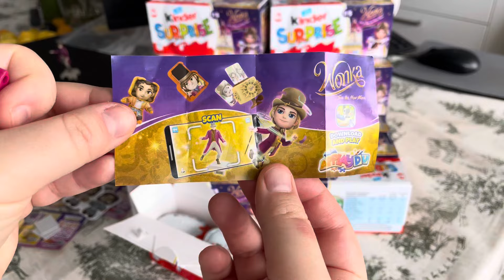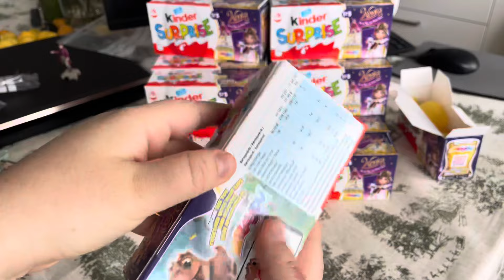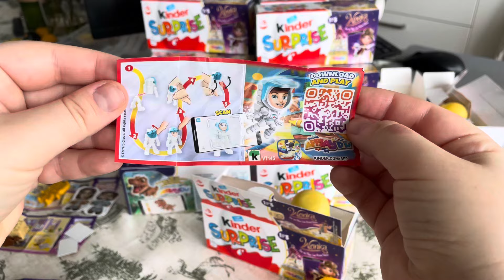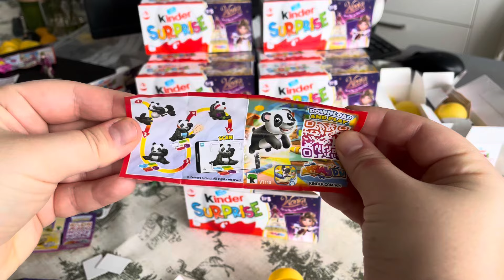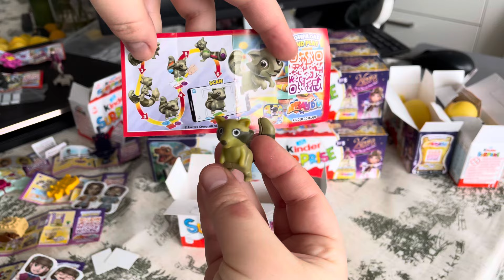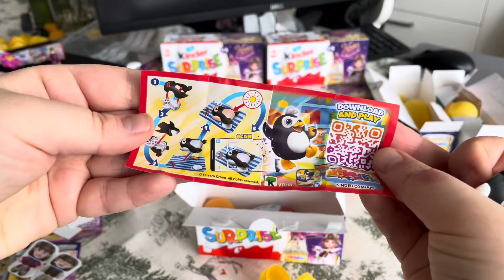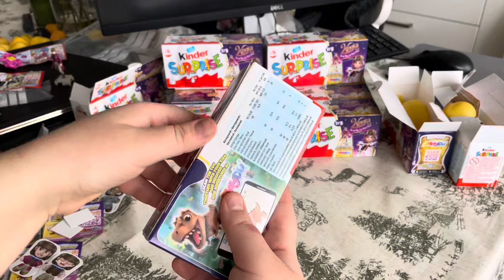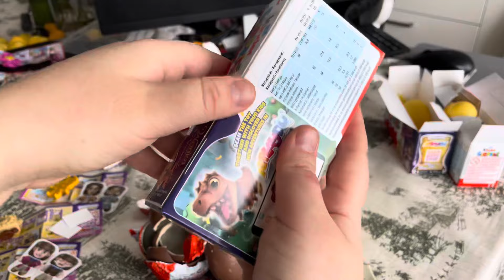Huge unboxing 24 packs of kinder surprise chocolate eggs opening Wonka 2024